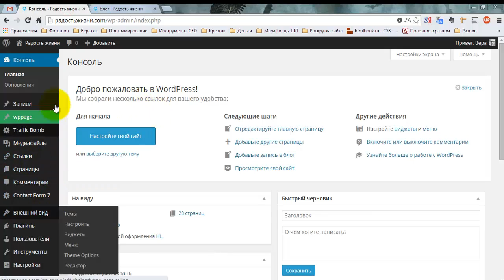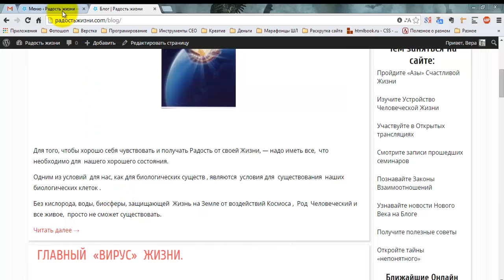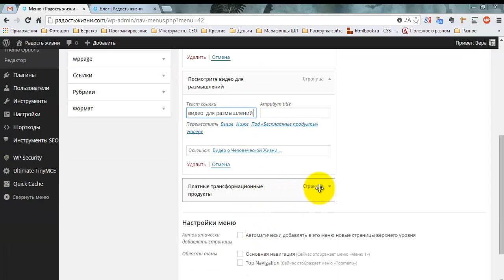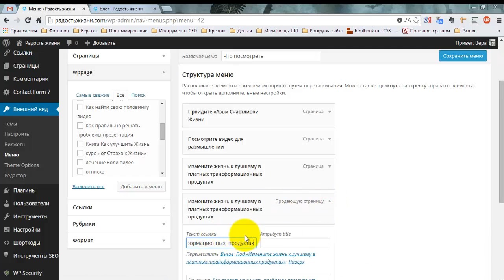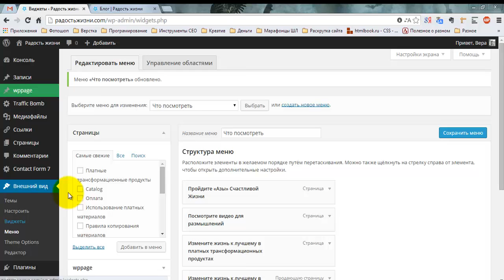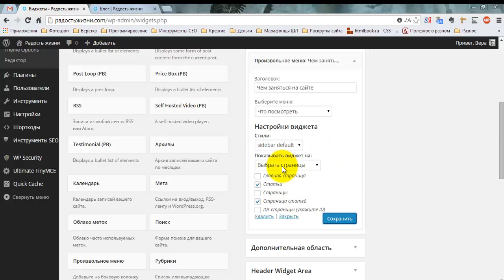Создание и вывод меню в сайтбаре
Создание меню в сайтбаре - процесс простой и не замысловатый. Заходим Панель администрирования - Внешний вид - Меню. Создаем новое меню и добавляет нужные страницы или ссылки с изменением нужных названий.
А дальше с помощью штатного виджета Wordpress "Произвольное меню" выводим нужное меню в сайтбаре.